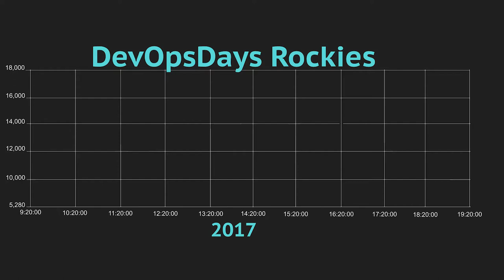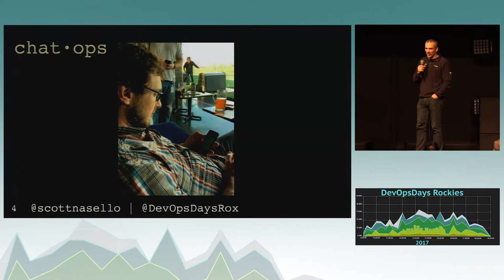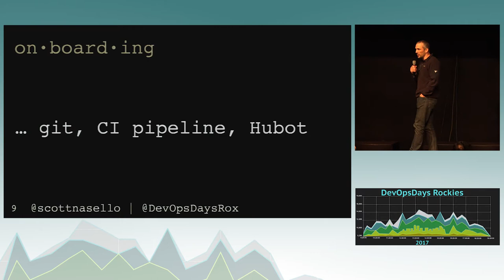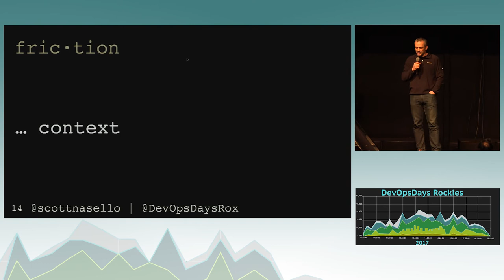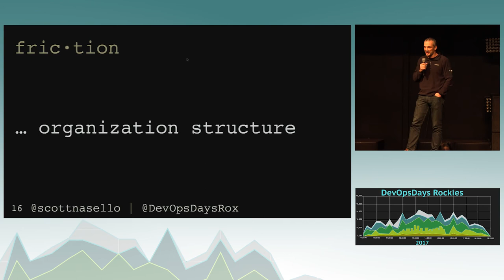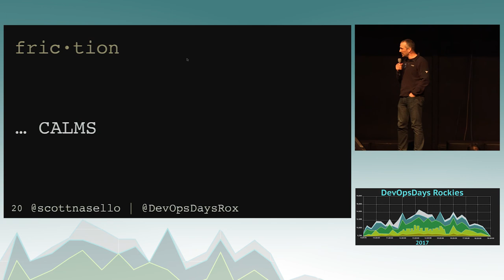DevOpsDays Rockies: ChatOps as Change Agent by Scott Nasello